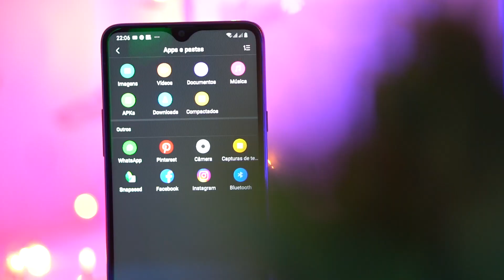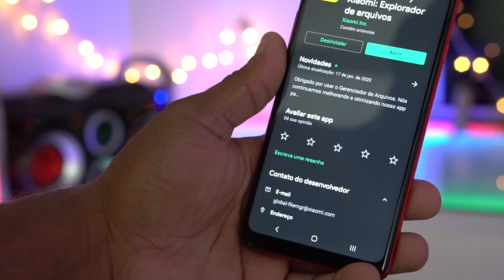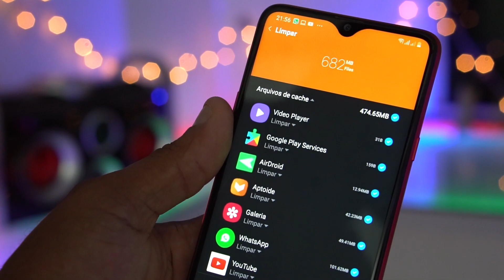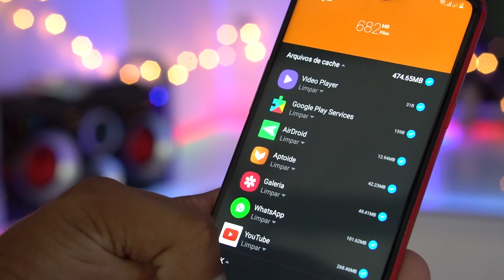Se liga! Como ativar o MODO NOTURNO no Gerenciador do celular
Se liga! Como ativar o MODO NOTURNO no Gerenciador do celular Xiaomi